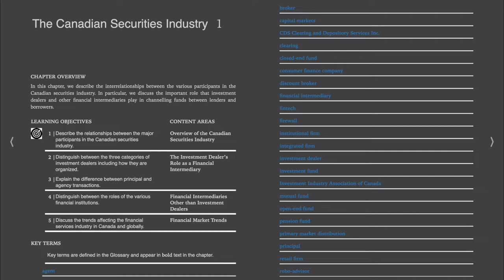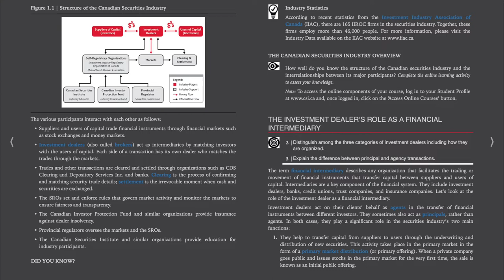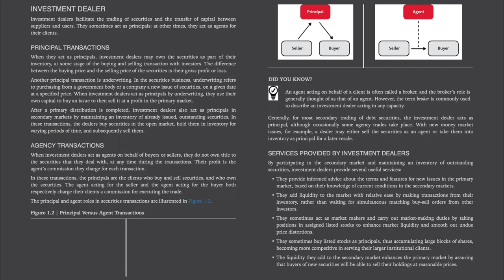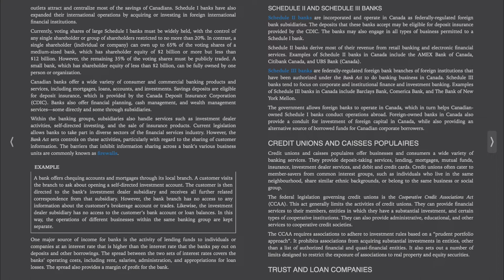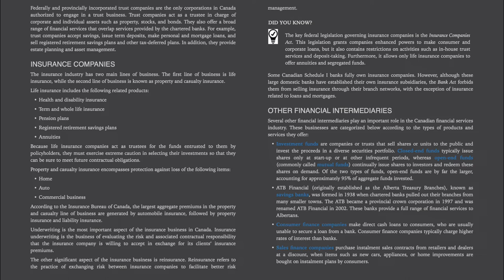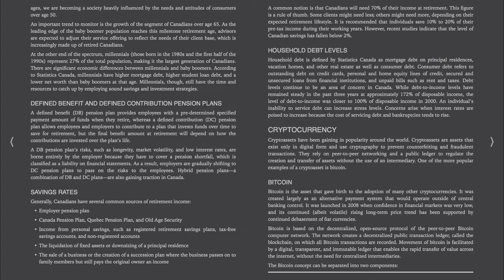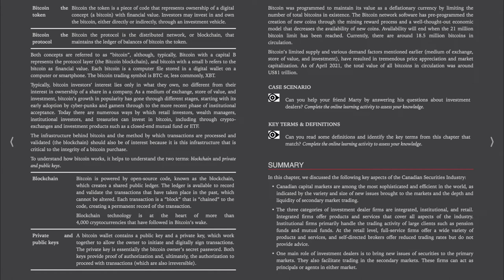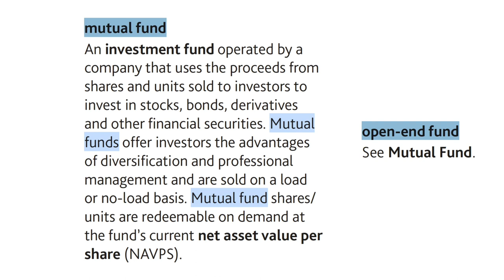CSC Ch 1 | The Canadian Securities Industry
Audio book: CSC Vol 1 Ch 1 | The Canadian Securities Industry
CSC = Canadian Securities Course
Author/Publisher: Canadian Securities Institute (CSI)
Please use the playlist on this channel for your convenience. It is also helpful to use a youtube-mp3 converter and download the mp3 file so you can listen while commuting or walking outside. But I also find reading along while listening is more engaging and efficient for learning. It’s all about repetition and that’s why having multiple methods of consumption is helpful for flexibility in daily routines.